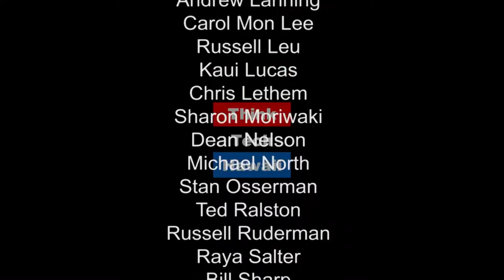The Hawaiian Diaspora: Which Way Will It Go?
Immigrants have contributed and shaped Hawaii society from the 1840s, and continuing to the present-day.  Many Asian immigrant groups -- except for the Filipino community -- have assimilated and acculturated into American English-speaking society.  What are the current state of linkages of Hawaii immigrant groups back to the  "old country"? Others -- over 70,000 former Hawaii residents live in Nevada -- have made an additional travel leap to the U.S. continent, including flourishing Hawaii communities, with Hawaiian food restaurants and hula halau schools, in the Bay Area, Seattle, and Greater Los Angeles/San Diego -- and in two generations the former "Hawaii" connections will have disappeared and morphed into the new cities' and towns' social fabric.

Jay Fidell and Ray Tsuchiyama compare immigrant group experiences in Hawaii and throughout the world, including the global Irish diaspora.

We hear about Hawaii’s local and global communities and the idea that many people can never truly “go home” to their respective homeland.